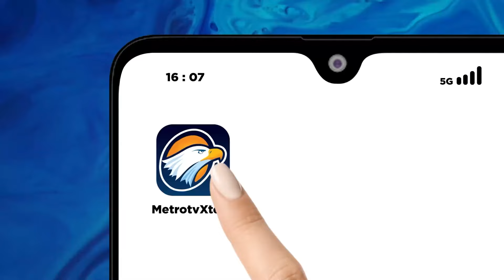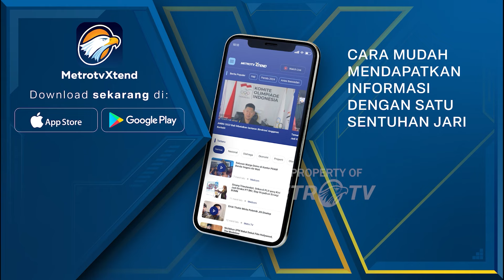Peluncuran Pelabuhan Chancay, Simbol Kerja Sama China - Peru Yang Sukses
MetroTV, Pelabuhan Chancay yang didukung China di Peru resmi diresmikan sebagai proyek unggulan di bawah Inisiatif Sabuk dan Jalan. Terletak 80 km dari Lima, pelabuhan pintar pertama di Amerika Latin ini akan mempercepat pengiriman barang dari Peru ke China, mengurangi biaya logistik, dan menciptakan ribuan lapangan kerja. Dengan kapasitasnya, Chancay diproyeksikan menjadi hub perdagangan utama di kawasan Pasifik dan memperkuat hubungan ekonomi China-Peru, serta mendorong integrasi regional di Amerika Latin.